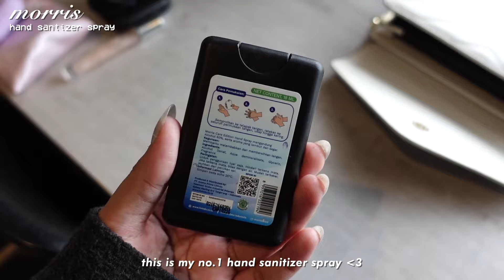what's in my bag? 💐🫶🏻 // 2022 (ft. bostanten)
hii! I'm finally back with another what's in my go-to bag video!! 💗
anyway please stay safe, take care of your health and eat healthy food!! love youu ♡

✦ bostanten leather shoulder bag (creamy white)